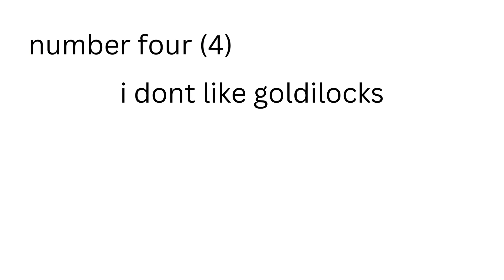fun facts about bears!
8 fun facts about bears !
like and subsrcibe !